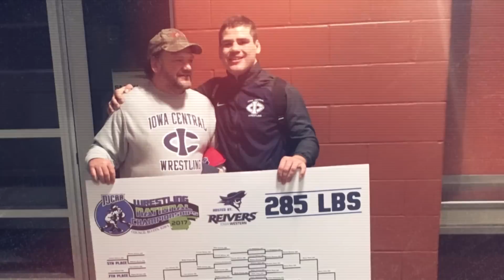Dana White's Contender Series Week 4 Preview | Season 7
Preview all the matchups that make up this week's fight card on Season 7 of Dana White's Contender Series. Tune in to DWCS Tuesdays at 8pm ET / 5pm PT.